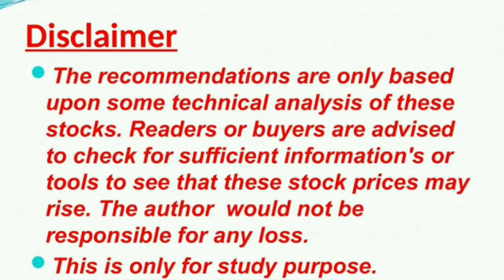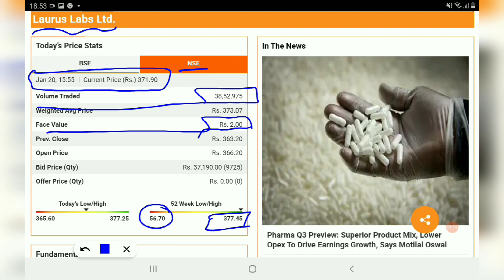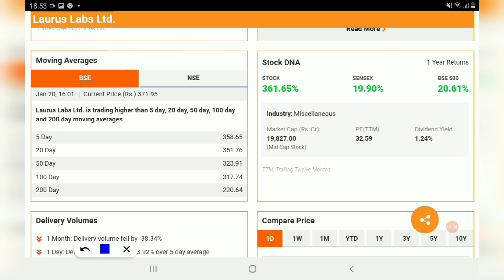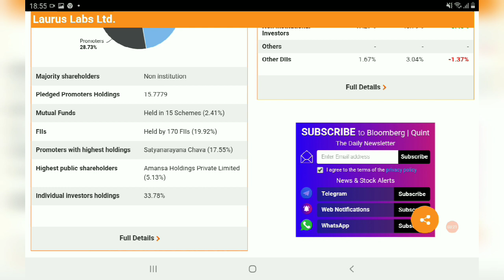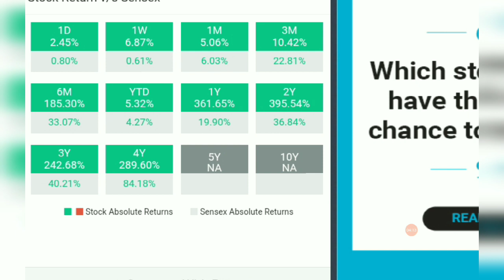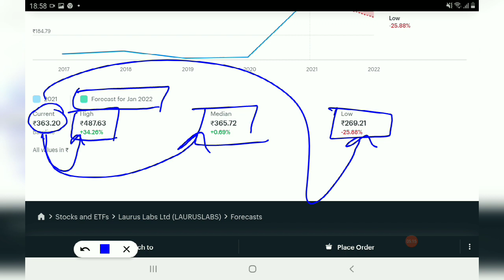LAURUS LABS Share Next targets, LAURUS LABS Share News, LAURUS LABS Share Q2 results, LAURUS LABS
AFFLE INDIA@1538

IRCTC@1368

BAJAJ FINANCE@1829

DEEPAK NITRITE@491

INDIAMART@2299

 NAVIN FLUORINE@1435

BAJAJ FINSERV@4407

BERGERPAINT@464

HDFC LIFE@501

RELAXO FOOTWEAR@635

SAFARI INDUSTRIES@356

SRF LTD@3593

HLE GLASSCOAT@1523

AFFLE INDIA@1538

IRCTC@1368

BAJAJ FINANCE@1829

DEEPAK NITRITE@491

INDIAMART@2299

 NAVIN FLUORINE@1435

BAJAJ FINSERV@4407

BERGERPAINT@464

HDFC LIFE@501

RELAXO FOOTWEAR@635

SAFARI INDUSTRIES@356

SRF LTD@3593

HLE GLASSCOAT@1523

SRF LTD@3593